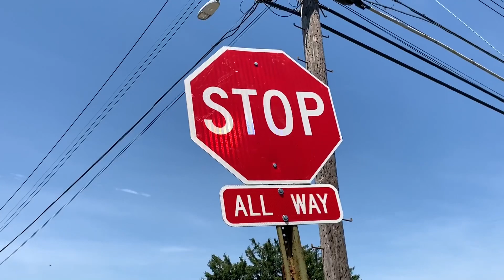NHB 3: A GIRL NOT NAMED MARA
WAIT, EMMA MIGHT ACTUALLY WANT A PUSH?!?